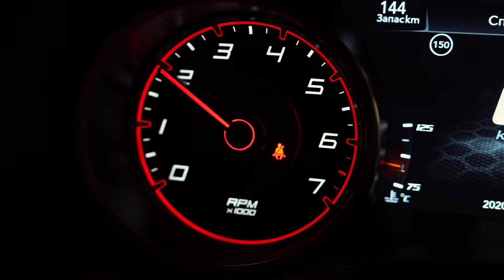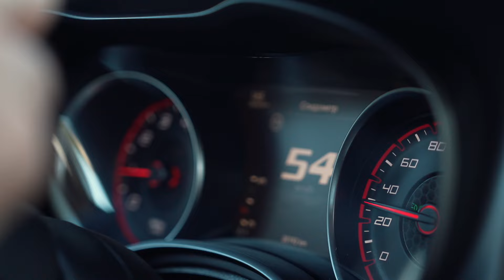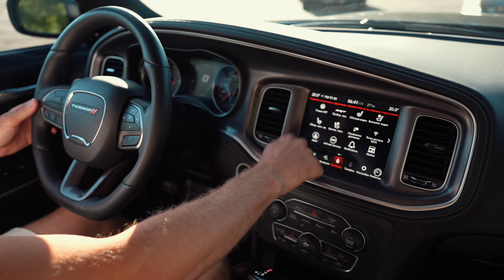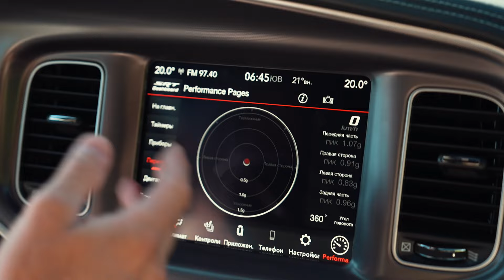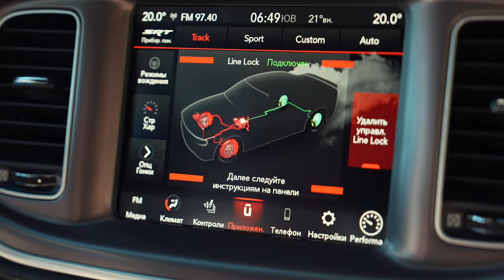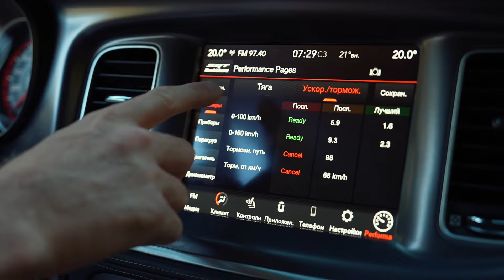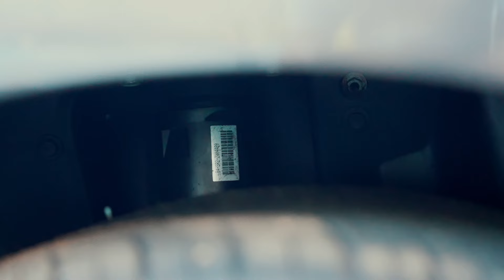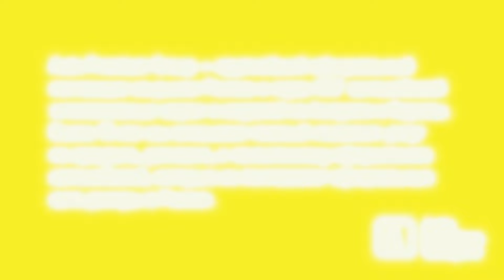Обзор Dodge Charger 2024. Додж Чарджер V8 6.4L 485 л.с. - любовь к dodge с первого взгляда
За рулем додж чарджера сегодня Дмитрий Брум - автоэксперт, основатель и бессменный шеф Авто Премиум Груп с 2008 года. С мотором V8 Hemi мощностью 485 л.с. Dodge Charger заряжает своего хозяина кучей адреналина, нереальных эмоций от звука мотора, от ускорения, от управления и от обладания реально выдающейся внешностью, относительно любого другого седана. Слово «Charger» - в переводе с английского – зарядное устройство, зарядка, обойма. Заряжать спортивный седан Чарджер необходимо, только не электричеством, а топливом. И больше ничем.

Тайминг:
00:00 - Ошиблись зарядкой. Все-таки пока катаемся на бензине
00:43 - Знакомство с Dodge Charger
02:05 - Дмитрий Брум о своих машинах
02:38 - Первые впечатления от Charger 6.4 литра
05:38 - Какие параметры собираемся тестировать у Додж Чарджер
07:09 - Почему же Charger непопулярен в России?
09:11 - Начинаем тестить наш Charger V8
10:47 - Разбираем центральный экран и кнопочки под ним
12:45 - Режим Drive Mode, настраиваем всю мощь поездки под себя
14:05 - Фишки Чарджера: козырек и красные ремни безопасности
14:46 - Даем немного газу и скорости. Симфония мотора V8 Dodge Charger,
15:55 - Чем еще привлекателен Додж Чарджер
17:00 - Чудо-багажник
19:01 - Качества Чарджера, привлекательные для города
20:41 - Обзор всех возможных двигателей у Dodge Charger
22:10 - Сколько топлива жрет такой Чарджер?
23:08 - Тормоза, амортизаторы, диски и выхлоп Dodge Charger V8 6.4L
24:07 - Главное в этом Додже не цена. А что?
25:25 - Система полного привода Dodge Charger

На ютубе есть куча роликов про разные седаны немецкой тройки. И так мало роликов про действительно классный седан в своём классе - Чарджер! Почему такая несправедливость? Ну посудите сами: внешность не как у всех, можно сказать уникальный дизайн, выделяющийся из потока задний спойлер крышки багажника, особенно в тёмное время суток, брутальный кузов, классический V8, который явно по надёжности переживёт всё и всех, что есть на рынке, если это только не V8 или V6 от другого автомобиля бренда Dodge. Неубиваемая 8 ст. АКПП ZF 8HP70, задний или полный привод (для мотора V6). Огромный салон, такой же объёмный багажник, место для ног, головы - выше крыши. А знаете, что больше всего нравится именно в салоне – просто космические с точки зрения посадки и удобства ковшеобразные передние сиденья. Они прекрасно удерживают тело при боковых перегрузках, они нереально комфортны, на таких креслах можно проехать пару тысяч километров без особой усталости. Есть подогрев, вентиляция и память сидений, подогрев руля. А двухсоставные козырьки против солнца просто какое-то чудо и спасение, такие стоят на дорогих версиях немцев или на автомобилях английских брендов. Да, конечно, мультимедиа явно отстаёт лет на 10 от ведущих брендов, хотя тут очень интуитивно все читается и понятно. Зато, тут есть кнопка моментального выключения экрана, и не надо, как в тех же китайцах, изучать и ковырять меню, чтобы добраться до заветной кнопки «выключить экран». Тут все существенно проще и интуитивно понятней.
В общем и целом, можно сделать такое заключение – машина классная, удобная и даже семейная. 4 человека размещаются в салоне с абсолютным комфортом. 5-й пассажир будет сидеть посередине мягкого дивана, на короткие расстояние тоже удобно. Подвеска комфортная, тормоза эффективные и интуитивно понятные, машина держит дорогу, расходники и запасные части есть в свободном доступе, в том числе и от других моделей бренда Додж. А, если принять во внимание тот факт, что по опыту нашей компании Авто Премиум Групп, машина экстремально надёжная, то делайте выводы сами.

Я всеми руками голосую «ЗА» Dodge Charger, если вы, конечно, любите автомобили в кузове седан. Правда, если этот седан, не Лада, в цвете баклажан )))

С вами был Дмитрий Брум, автоэксперт, руководитель автомобильной компании Авто Премиум Групп.
Не забывайте подписываться на наш канал, ставьте палец вверх, комментируйте, ну а мы будем отвечать на ваши вопросы.
И главное, помните, Auto Premium Group – это надёжность с 2008 года!

Автомобильная компания Auto Premium Group с 2008 года поставляет на рынок России и стран СНГ эксклюзивные автомобили из США, Канады и Европы, которые не поставляются официальными дилерами РФ.

Auto Premium Group является надежным партнером ведущих российский лизинговых компаний.